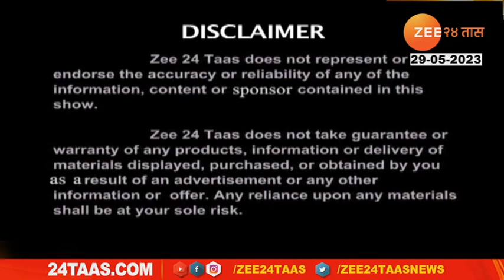Hello 24Taas | Suresh Sonawane On Govt Jobs After 10th And 12th | 29 May 2023